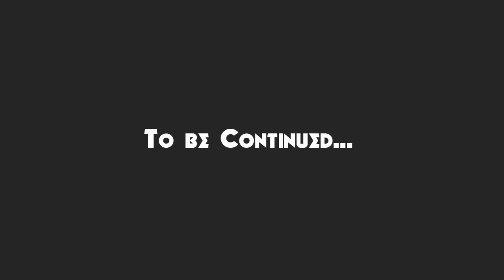Vlog#001. Going back to China.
Need your support to start journey on youtube:)